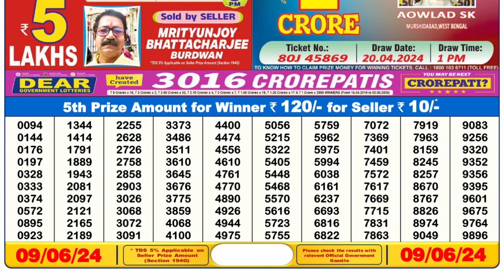Dear Lottery Sambad 6pm today 09.06.24 Nagaland State Lottery Result